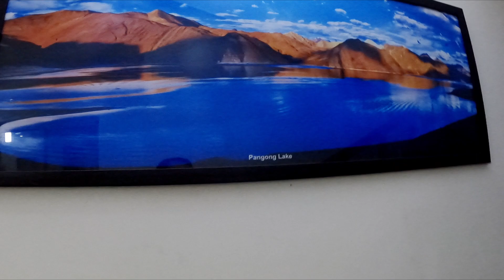𝐀 𝐌𝐞𝐬𝐦𝐞𝐫𝐢𝐳𝐢𝐧𝐠 𝐉𝐨𝐮𝐫𝐧𝐞𝐲 𝐓𝐡𝐫𝐨𝐮𝐠𝐡 𝐋𝐞𝐡 𝐋𝐚𝐝𝐚𝐤𝐡 - 𝐄𝐱𝐩𝐥𝐨𝐫𝐞 𝐭𝐡𝐞 𝐑𝐨𝐨𝐟 𝐨𝐟 𝐭𝐡𝐞 𝐖𝐨𝐫𝐥𝐝| 𝐉𝐔𝐋𝐋𝐄𝐘| 𝐋𝐄𝐇 𝐌𝐀𝐑𝐊𝐄𝐓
Welcome to an awe-inspiring adventure through the enchanting landscapes of Leh Ladakh, the land of high passes and unparalleled natural beauty! Join us on this virtual expedition as we uncover hidden gems and breathtaking vistas of this Himalayan wonderland.

leh ladakh bike ride 2023
leh ladakh bike trip 2023
26 july kargil vijay diwas
trip to kargil war memorial
kargil vijay diwas in india
kargil vijay diwas latest news
kargil vijay diwas date
the kargil war memorial
loc kargil war memorial
dras war memorial kargil
kargil war memorial 2022
kargil war memorial 2021
kargil war memorial tour
Avik and Sumita
kargil to leh
roadtrip
road trip planner